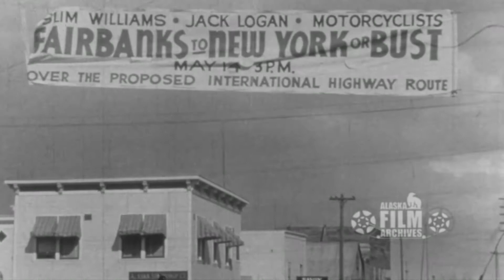Historic 1930’s 400 mile Sled & Bike trips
Slim Williams Historic 1930’s 400 mile Sled & Bike trips